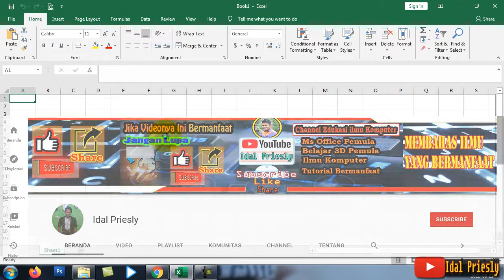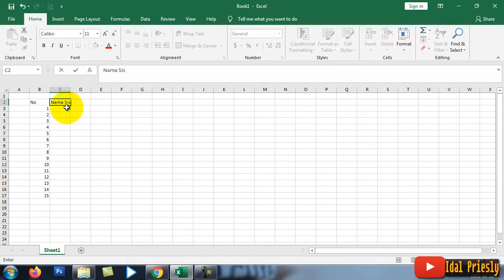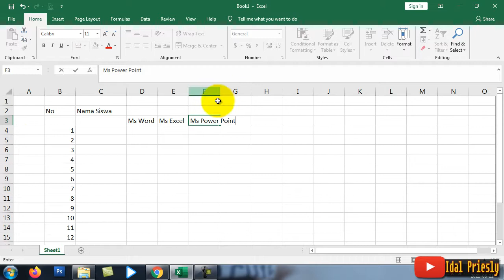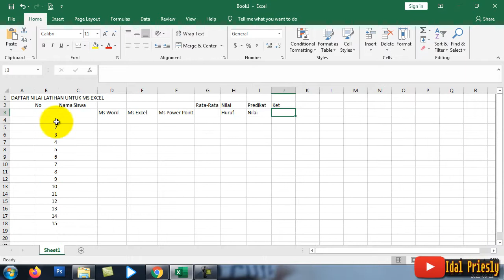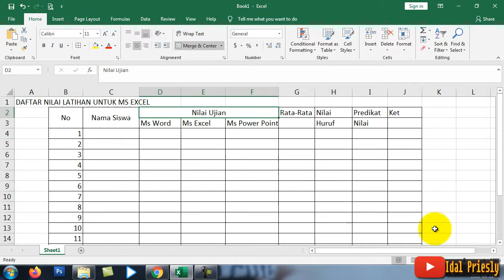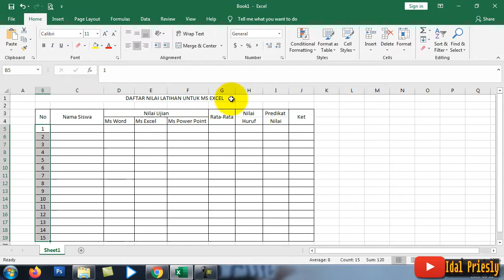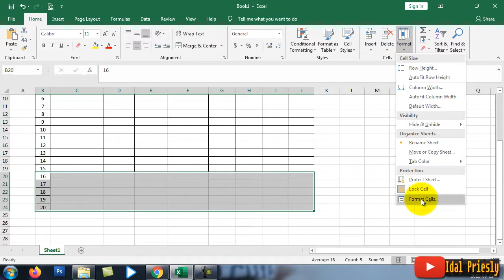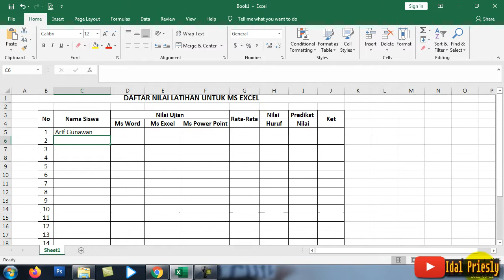Cara Membuat Tabel Dengan Mudah Di MS Excel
00:00 Intro
00:33 Cara Mudah membuat tabel di Ms excel
1:09 Membuat nomor/angka 1-20 dengan cepat
04:52 Cara Menggabungkan sel
08:11 Pembuatan tabel langkah ke 2
10:07 Penutup

lupa dishare...agar bisa berbagi kepada teman yang lainnya. terimakasih..

list=PLr4V2ozFvbsXus_eqnaluXAoXUTw62ZZ2

list=PLr4V2ozFvbsUt9NF66TZhrLkWhckr6sNz